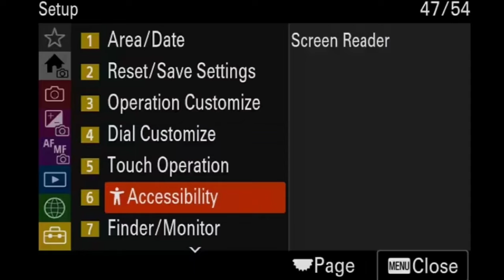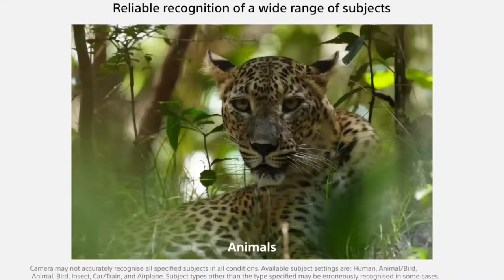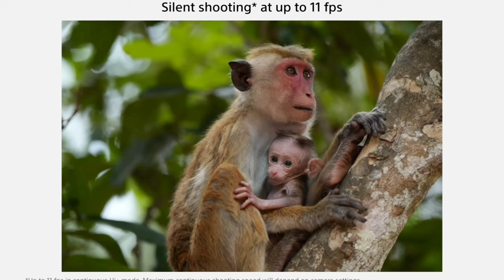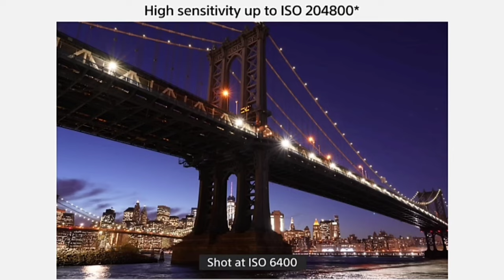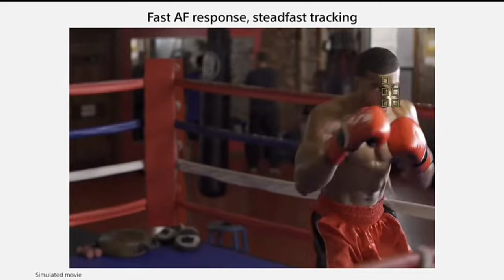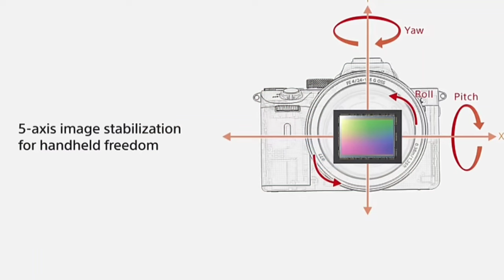Best Sony Vlogging Camera 2024 || डेढ़ लाख के अंदर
best sony vlogging camera
2024
best dslr camera 2024
best mirrorless camera 2024 in
telugu
nikon rumors 2024
best camera phone in india
2024
camera for street photography
2024
Ramvikshpal Ramvriksh PAL यूट्यूब#best camera for vlogging#best camera for beginners